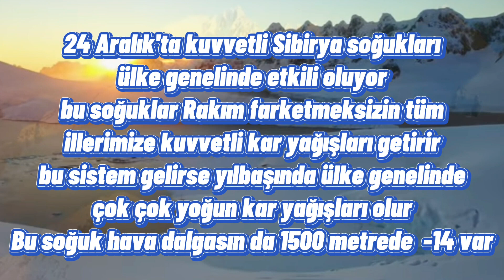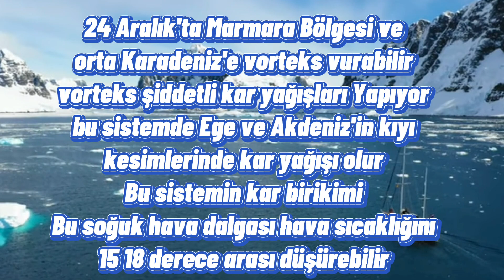Türkiye geneline şiddetli Sibirya soğukları ve fırtınalı çok yoğun kar yağışları geliyor